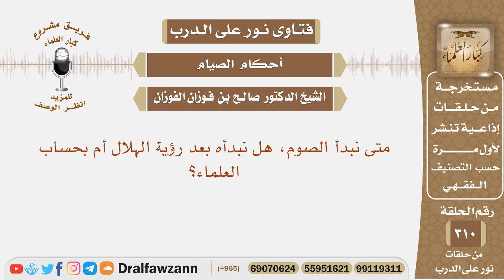متى نبدأ الصوم، هل نبدأه بعد رؤية الهلال أم بحساب العلماء؟ الشيخ صالح بن فوزان الفوزان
نص السؤال: متى نبدأ الصوم، هل نبدأه بعد رؤية الهلال أم بحساب العلماء؟

السيرة الذاتية :
للاشتراك في قناة الشيخ صالح الفوزان

رئيس الفريق
لمشروع كبار العلماء